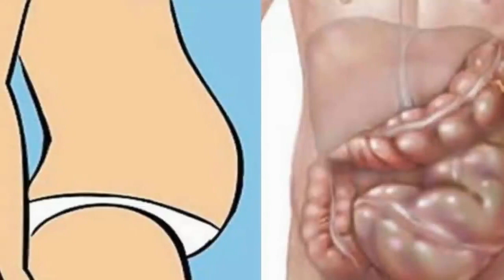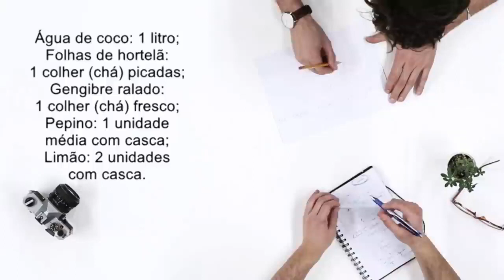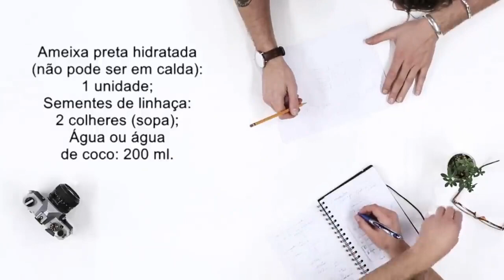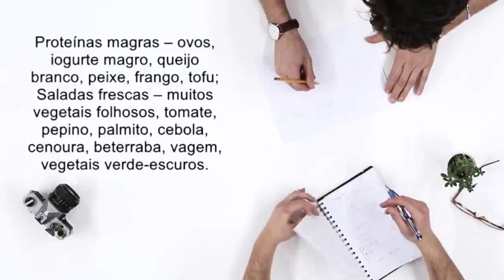VOCÊ JÁ TOMOU ESSA BEBIDA? Diga Adeus 3 CM de BUCHO em 72H SECA BARRIGA, CINTURA, COSTAS E BRAÇOS!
VOCÊ JÁ TOMOU ESSA BEBIDA? Diga Adeus 3 CM de BUCHO em 72H SECA BARRIGA, CINTURA, COSTAS E BRAÇOS! NÃO TOME MUITO essa Bebida é Capaz de EMAGRECER 1 KG por Dia!  Como Fazer essa Receita Emagrecedora! VOCÊ VAI ME AGRADECER 1 MILHÃO DE VEZES - * TIRA FOME * SECA 5 VEZES MAIS...

Faça essa BEBIDA Natural para Emagrecer Rápido e Secar a Barriga! Hoje estamos trazendo alguns vídeos que vão ajudar você a Limpar o Intestino e Emagrecer Naturalmente! Todas as receitas são muito fáceis de serem preparadas. Se seu desejo é Limpar o Intestino e Emagrecer de forma totalmente segura e eficaz, você veio ao lugar correto.

Desinche a barriga e Acelere o metabolismo com essa Receita Maravilhosa e Gostosa que ajudará a perder peso, emagrecer com saúde! Beba ISSO POIS TIRA A FOME E SECA TUDO - Emagrece e Deixa o Intestino Limpo

Isso Mesmo Gente! Faça Isso Depois Me Diga o Resultado.
Você Ficará Incrível em poucos dias! É maravilhosa essa Receita CASEIRA SEM GASTAR QUASE NADA! O Melhor remédio caseiro!

🔸Receita prática e fácil para você fazer em casa
🔸Opção deliciosa beber antes do almoço e jantar e perder peso naturalmente com saúde
🔸Com essas Receitas naturais. Você Se Livrará Da Gordura Da Barriga e Perderá Peso Rapidamente! TIRA FOME I SUCO LIBERA O INTESTINO EMAGRECE 🔥COSTAS E BRAÇOS!!! Experimente!

✅ Se inscrever✍🏾
✅ comenta😎
Compartilhe